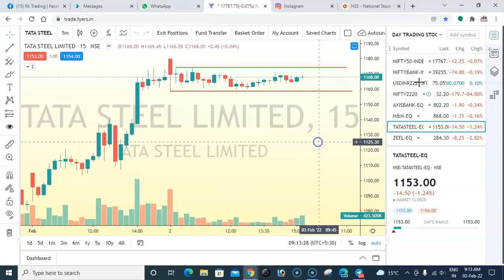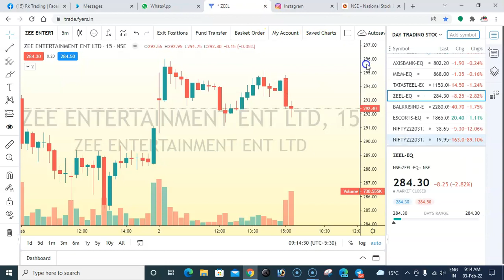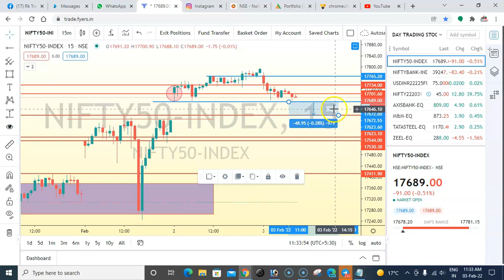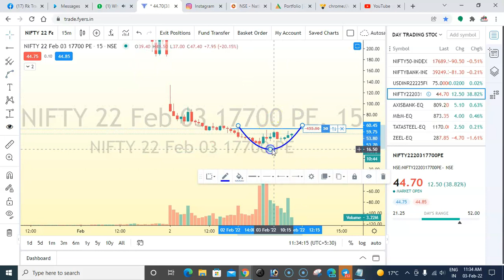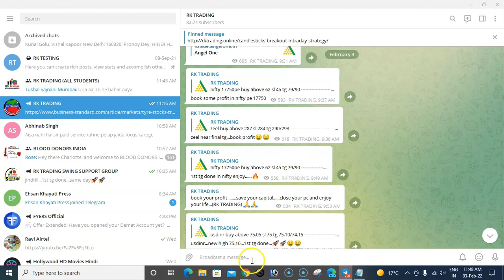INTRADAY LIVE TRADING FOR 03RD FEB 2022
live trading